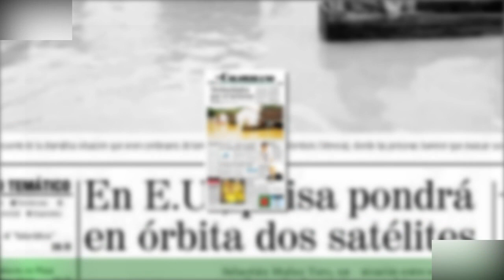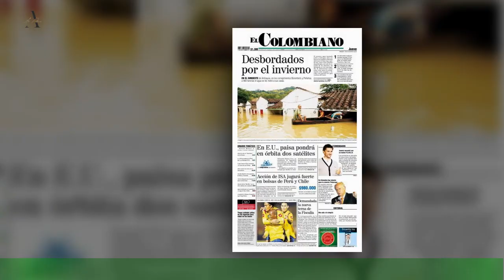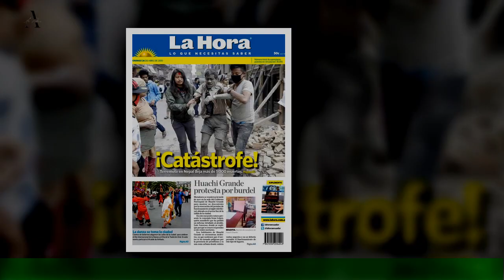El drama que vive Camila de Gran tras la eliminación de Alfa: "Está como..."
Camila de Gran Hermano estuvo llorando en el confesionario y contó el drama que vive adentro de la casa.La jugadora que está hace casi dos meses en la competencia, se siente excluida por el grupo de mujeres que quedaron en la casa, Romina, Julieta, Daniela y La Tora. "¿Qué te pasa?", le consultó Lucila Villar, alias La Tora, a Camila al verla llorar en los pasillos de la casa tras salir del confesionario y entrar a una de las habitaciones con lágrimas en los ojos.